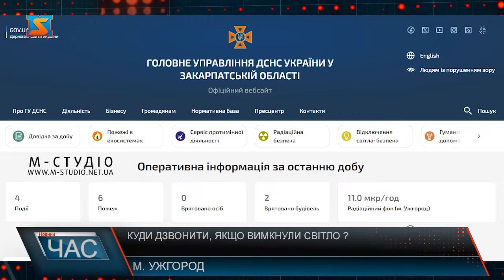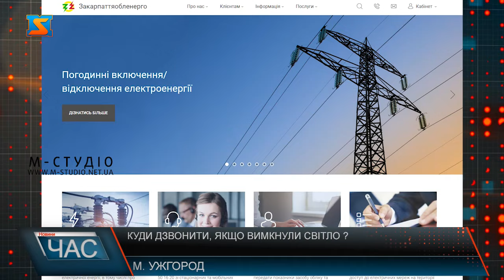Куди дзвонити, якщо вимкнули світло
Закарпатці скаржаться, що коли вимикають світло, не працює інтернет, іноді не має і зв’язку – що робити, куди звертатися у екстрених випадках. Служби порятунку 101 та поліція - 102 – працюють безпербійно незалежно від ситуації з відключенням світла і додзвонитися без проблем, запевняють їхні речниці на Закараптті – Наталія Батир та Анна Дан. Адже відносяться до об’єктів критичної інфраструктури. Проте у випадку необхідності забезпечені додатковим резервним живленням – генераторами. Передбачили й додаткові лінії звязку – номери вказані на офіційних сайтах.  Щодо виклику швидкої – тут теж подбали про альтернативу.  Мова про генератори, екофло та старлінки у всіх підрозділах екстренки краю. Анатолій Пшеничний каже, наразі 4 оператори покривають мережу – і автоматично переключаються з одного на інший у випадку погіршення зв’язку. Якщо працює домашній інтерент, варто скористатися додатками екстренки у вайбері, телеграм, Вотсап, Сігнал і написати про проблему. Номер аварійної служби газу 104 - також працює безперебійно, запевнила речниця ГАЗМЕРЕЖІ у краї Ольга Павлова. Подбали про альтернативний зв’язок зі споживачами і у Закарпаттяобленерго. Тому Закарпаттяобленерго розробили і запровадили кілька альтернативних сервісів для споживачів, каже Наталія Петерварій. Також доступна інформація у реальному часі та можливість зворотнього зв’язку на офіційних сторінках фейсбук, телеграм, вайбер. Якщо додзвонитися до колцентру не змогли, каже речниця Закарпаттяобленерго, а інтернет є – варто зайти на сайт. Ще один новий сервіс – так і називається «Відсутня електроенергія - дізнатися причину на цей час», який миттєво дпоможе розібратися у ситуації.